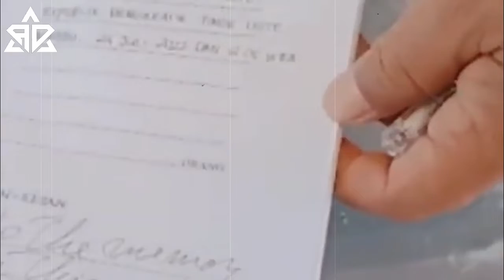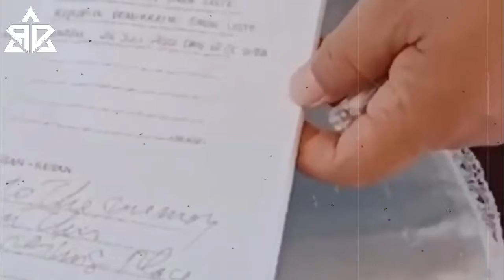Berita terbaru~Menangis!!Timor Leste dibodohi lagi oleh China karena ini...!!?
Hormat kami,
Admin ALAS DUNIA